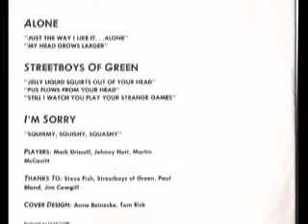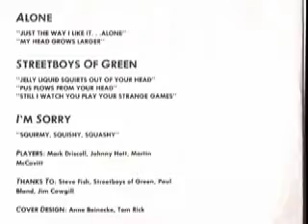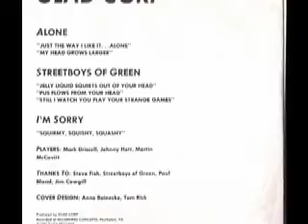Glad Corp - Alone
Glad Corp -- 1980's Richmond, VA group featuring Mark Driscall, Johnny Hott, Martin McCavitt